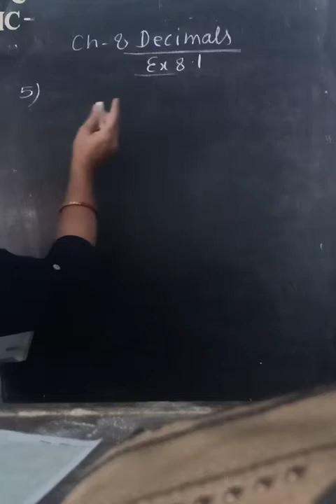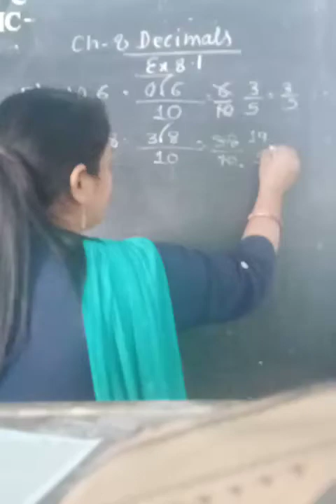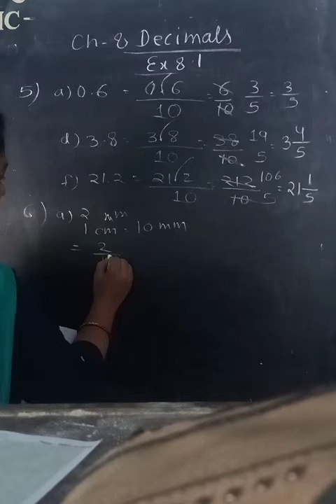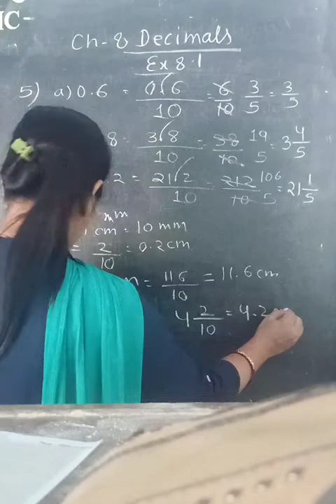Class VI ex 8.1 question 5 and 6